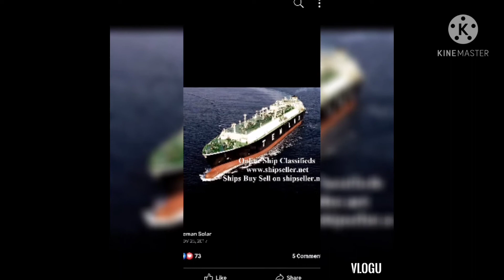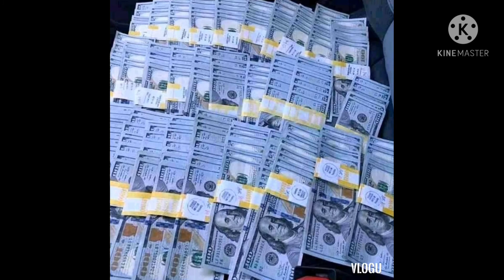VLOG1 Tanker vessel & mix pics...